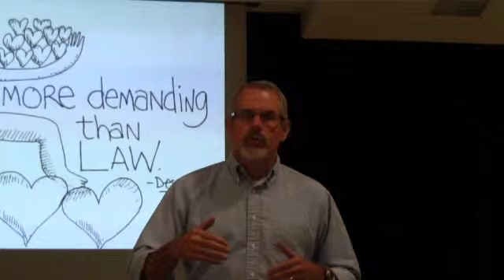When Rite is Wrong - part 2